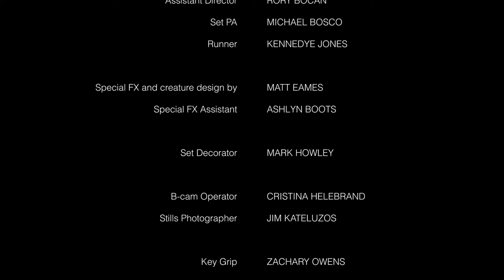BLACK PINES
Written and directed by James Reinhardt
Produced by Alex Cassun and James Reinhardt for Indieground Films
Starring Jess Uhler, David Ogrodowski and Erik Thompson
Cinematography and color by Franklin Caprio
Special FX and creature design by Matt Eames
Edited and credits by Desirae Williams
Sound design by Michael Carbonara

This is a proof of concept short for BLACK PINES, a body/folk horror feature written by James Reinhardt.